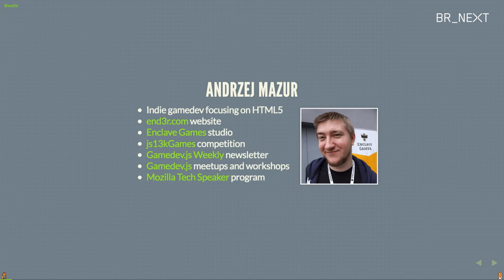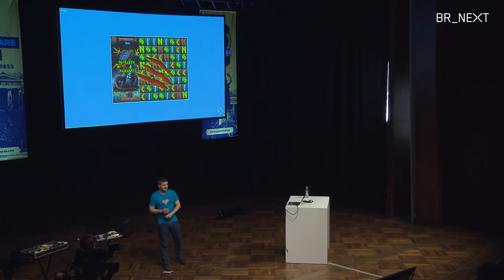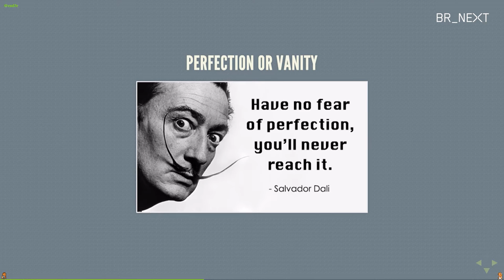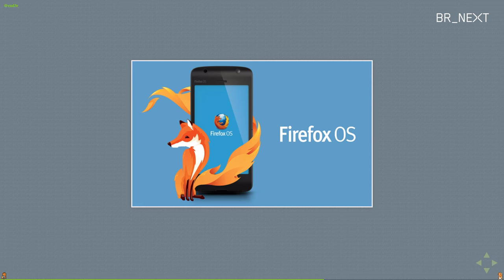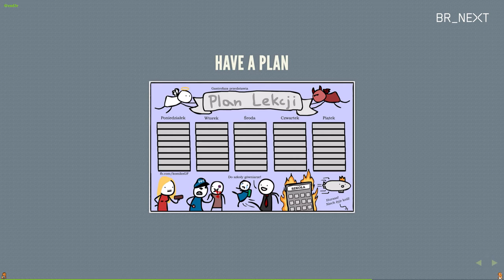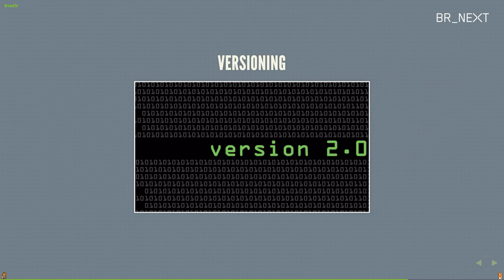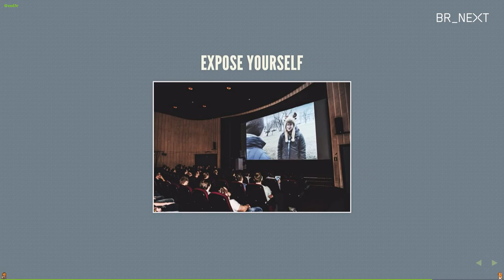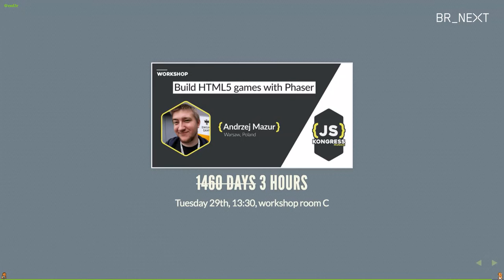Andrzej Mazur: How to build a simple HTML5 game in 4 years - JS Kongress 2016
on November 28-29 in Munich

Andrzej will share his experience making games – he will show what pitfalls to avoid when building games in JavaScript and what to focus on when you want your first project to be finished in less than 1460 days.